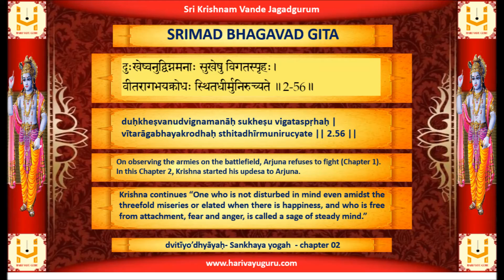SRIMAD BHAGAVAD GITA - Chapter 2 - Verse 56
duḥkheṣvanudvignamanāḥ sukheṣu vigataspṛhaḥ |
vītarāgabhayakrodhaḥ sthitadhīrmunirucyate || 2.56 ||

Krishna continues “One who is not disturbed in mind even amidst the threefold miseries or elated when there is happiness, and who is free from attachment, fear and anger, is called a sage of steady mind.”